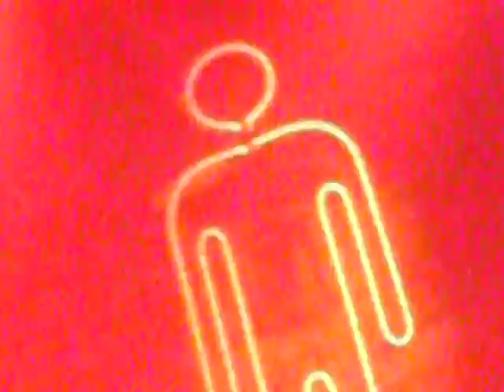I filmed Adam and Tommy licking at San Diego L_U_C_A_5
Fever. Batteries ran out